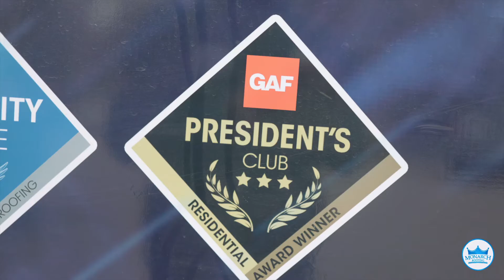WHAT A PROPER ROOF INSPECTION LOOKS LIKE : with Jonathan Chance at Monarch Roofing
As a homeowner, your first appointment is very important. It sets the tone for the roofing process. Jonathan Chance is one of our awesome Project Managers. He will walk you through the process of how the first appointment will be conducted. We're here to service you the best way possible.

We are passionate about giving our homeowners and commercial building owners what they deserve… the BEST!

Chapters:
0:00 Intro
0:12 Walk Around/Take Photos
0:24 Roof Inspection
0:39 Hail Damage
0:50 Detail Estimate
1:00 Peace of Mind
1:10 You Deserve The BEST

1. This video is made to inspire others to grow. We only intend to create positive outcomes
and positively impact others.
2. This video is also used for teaching and coaching.
3. The voice is not transformative in nature.
4. I used our own videos to align with the motivational music.

support.